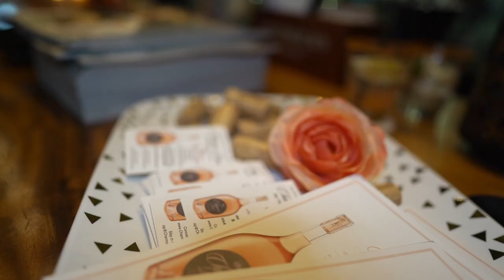Channé Rosé at Casa Sensei...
On Tuesday March 26th, guests gathered for delicious Pan-Asian Latin bites and sushi paired with Channé Rosé at Casa Sensei on Las Olas for Dining for a Difference benefitting 211 Broward hosted by OJ & Fran McDuffie along with the NFL's Vincent Taylor and Jack Crawford...  NFL Alumni Jeff Cross and Troy Drayton... and NFL agent, David Canter.

Facebook.com/ChannéRosé